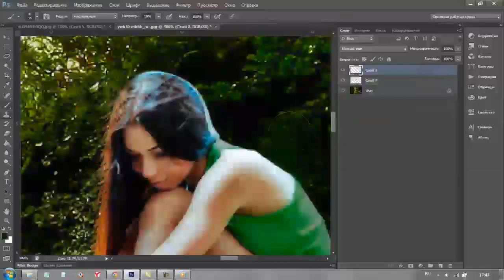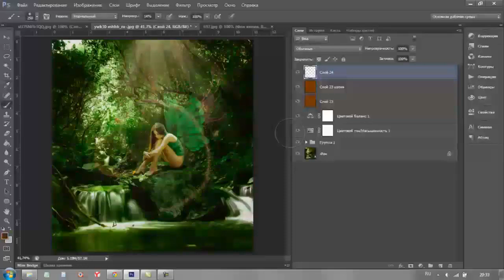Замена фона + фэнтези коллаж в фотошопе - fantasy collage in Photoshop speed art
В этом коллаже использовались:
- вырезание при помощи инструмента перо
- замена фона
- трансформация
- светокоррекция
- кисти-крылья, лучи света
- фильтр рендеринг

на обработку фото потрачено 1 час

In this collage were used:
- Cut using the pen tool
- Background replacement
- transformation
- Light correction
- Brush-wings, the light rays
- Rendering filter

photo processing spent 1:00

Скачать и посмотреть полномасштабное изображение Вы можете по ссылке / Download and watch the full image can link https